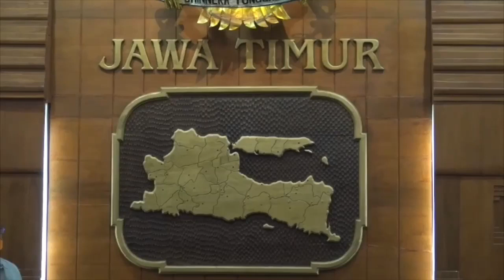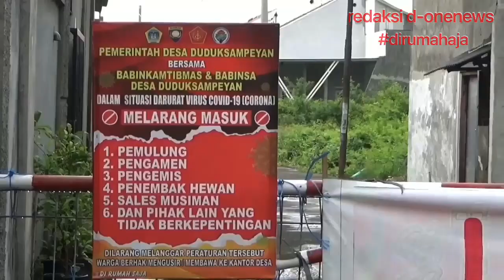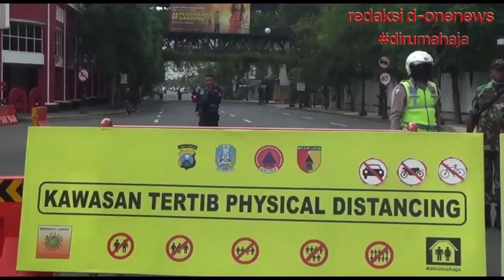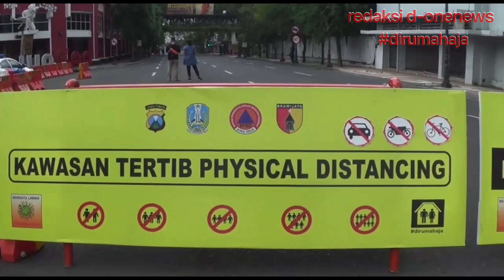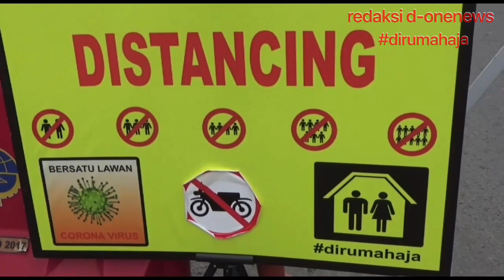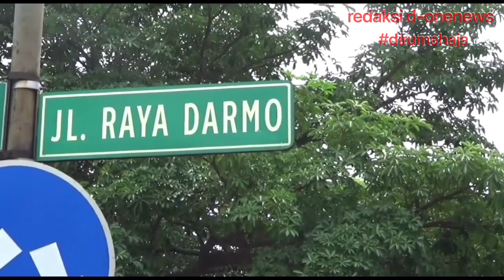9 Titik Pintu Penyekat Jatim